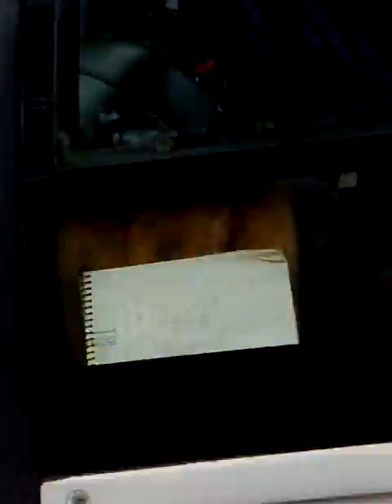Personal Incentivator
Leonardo correndo da Vila Mariana até o Parque do Ibirapuera e sendo incentivado por @rodolfolho.

Inspirado na música "Running With The Devil" do Van Halen.